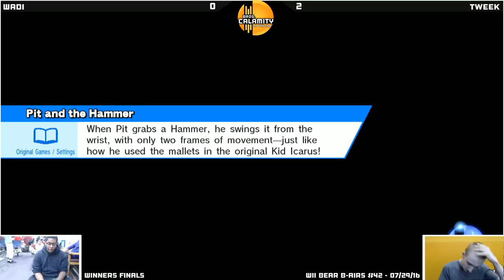WBB #42 - Tweek (Cloud) vs WaDi (Mewtwo) - Winners Finals - Smash Wii U